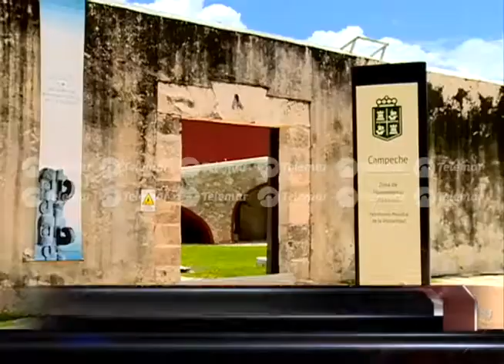Implementarán proyecto “Travesías por la Historia” en escuelas de nivel básico